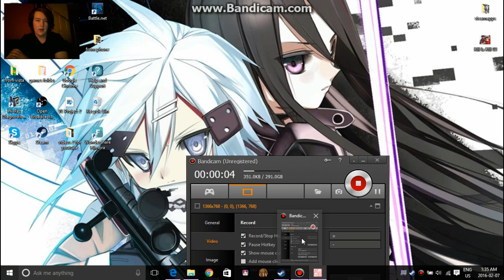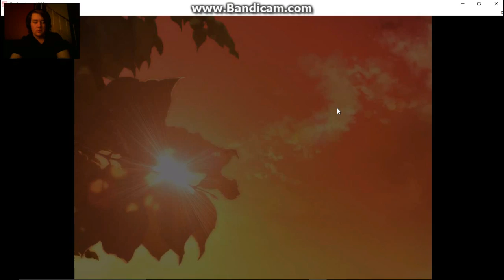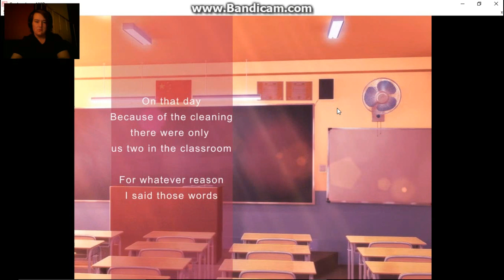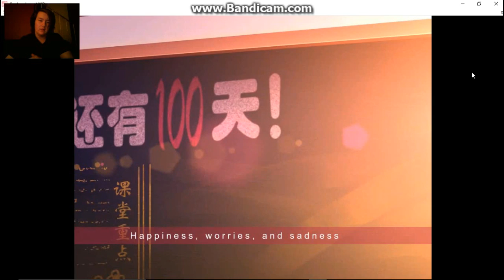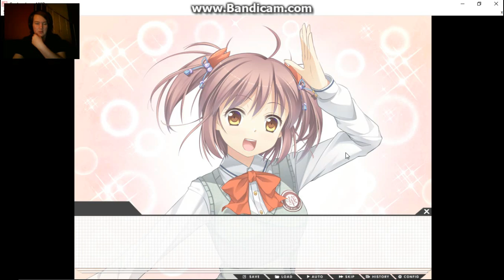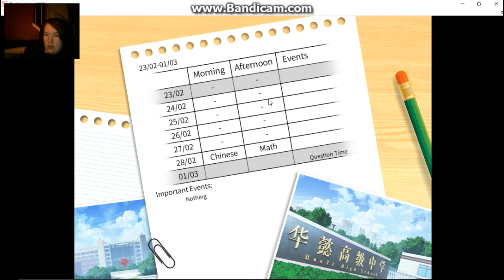Gaokao.Love.100Days - i got's a girlfriend - Part 1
so i am playing this ne\/\/ game i got off of seam so far its pretty good i \/\/ould advis you to try it. Oh and one mor ething after recording for part 2 tomorro\/\/ i \/\/ill be \/\/orking on a ne\/\/ nightcore. aduio cuts at very end after i save too.